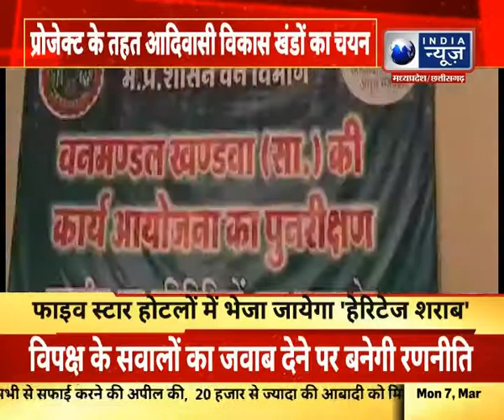Madhya Pradesh : आदिवासियों को मिलेगी शराब बेचने की अनुमति। India News MPCG